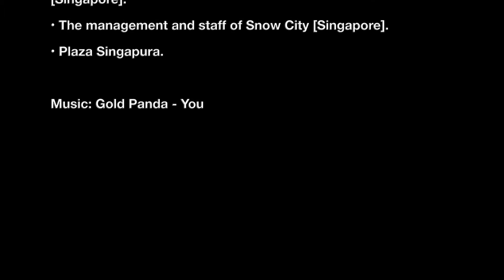Coldroom Dismantling: A timelapse and hyperlapse journey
A timelapse and hyperlaspe video showing how my colleagues and I dismantle and disassemble a coldroom unit.

This video gives viewers an insight of refrigeration works.

Photos were taken using a FujiFilm XQ1 camera and a Microsoft Lumia 950xl.

In the December of 2016, Greenland Technology [Singapore] set up Singapore's first outdoor snow playground.

It was a huge success.

Due to tight scheduling, we were unable to document the assembling and installation of the project.

But this... ...

Is how we tore it down.